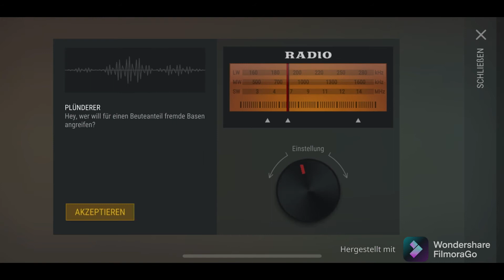Last day on Earth - Base Player 9932 Raided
Hallo Leute hier gehe ich mal Raided.

Bisschen enttäuscht von das Raided,
Hätte schon etwas mehr erwartet aber naja man kann nicht alles kriegen.

Viel Spaß bei den Video und kommentiert das Video wenn es euch gefallen hat.